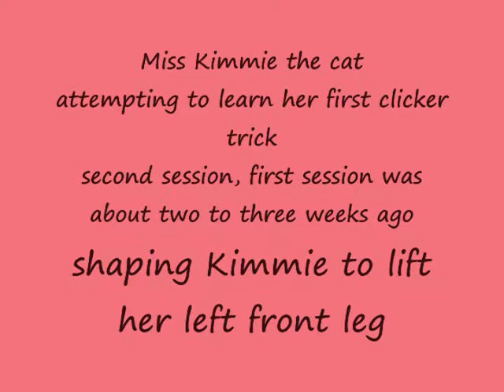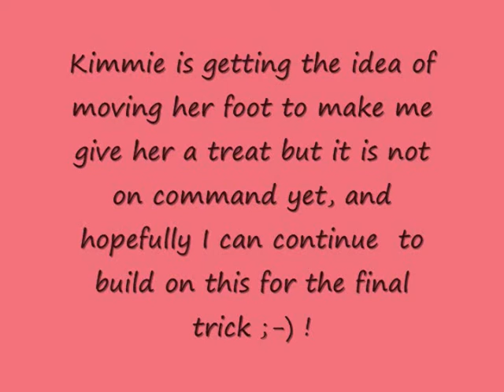Clicker Kimmie shaping the first step of her trick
second shaping session with Kimmie the cat, 5 year old cat, this is her first trick she is learning, first session was a few weeks ago, I am trying to teach her to lift her left leg, then I am going to use that for another trick, she has never taken treats before, but she was really liking the tuna I am using.